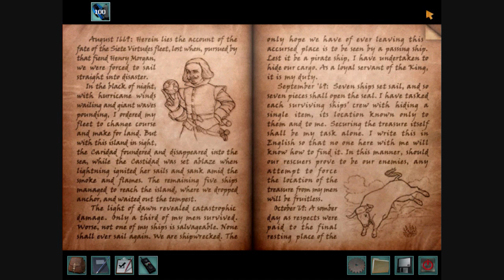Nancy Drew: Ransom of the Seven Ships (Part 4): Johnny Rolle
Part of a video walkthrough for Nancy Drew: Ransom of the Seven Ships. In this part, Nancy finishes decoding El Toro's journal. She goes sailing to the area where El Toro says some buried treasure is, but then she realizes she needs a metal detector to find this treasure. So Nancy sails back and goes to Sangre Beach, where she meets Johnny Rolle, who has a metal detector.